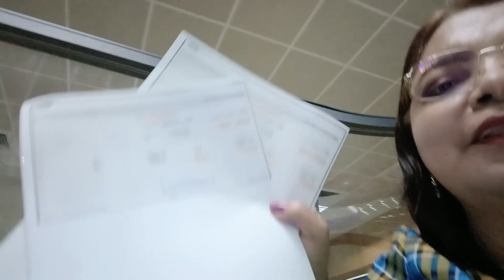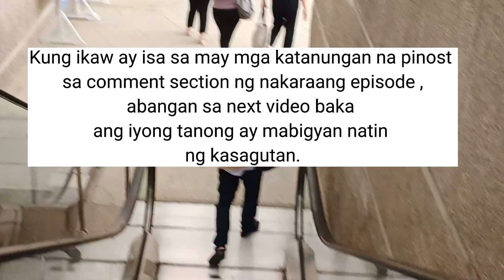BEST TIME PARA PUMUNTA SA GSIS MAIN OFFICE NA DI NA MAGHINTAY NG PILA I Nice Day Vlog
Sa video na ito share ko po ang isang tip para makatulong kelan ang best time na pumunta sa GSIS Main Office Pasay City.

Para sa mga di pa nakapanood ng ating mga episode ng " GSIStorya " ito po ang mga link mapapanood nyo ang mga Episode sa mga link na to.👇👇

Happy Watching and ...